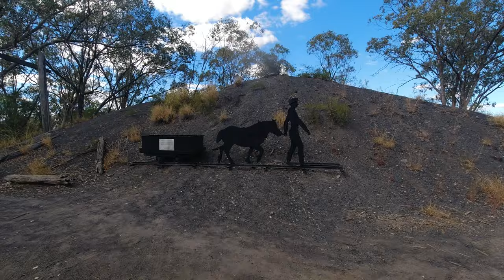STUCK IN THE MIDDLE OF NOWHERE ...I broke the towbar ... episode 7